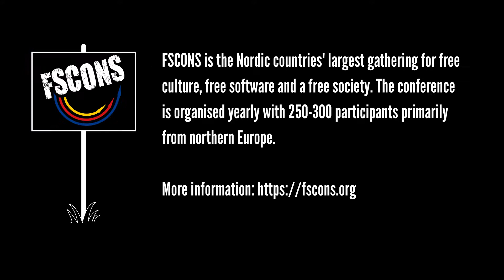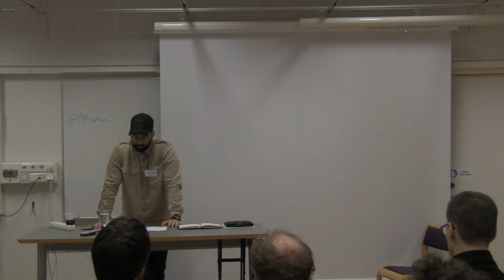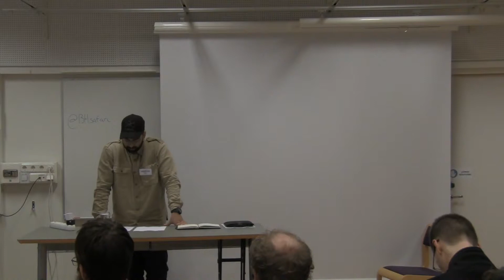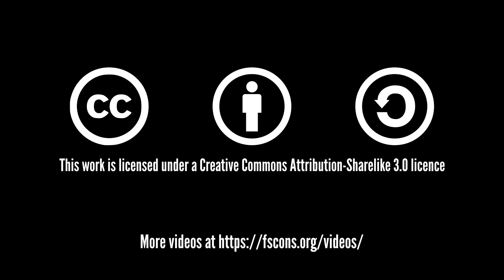Leandros Savvides: 3D printing in hackspaces as heterotopias of production (FSCONS 2015)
Presentation talk